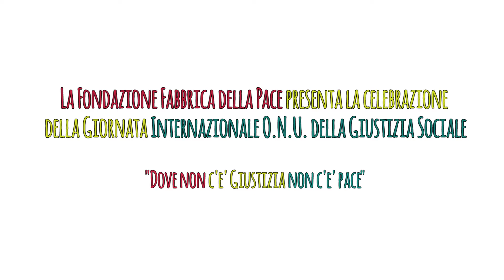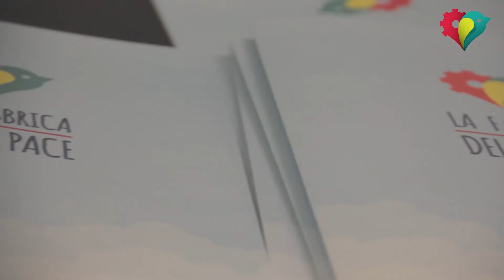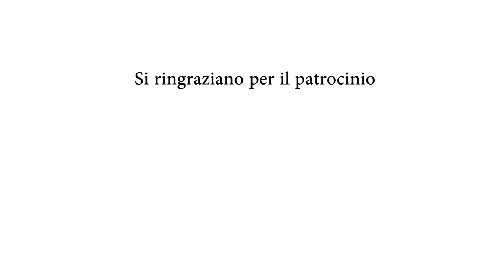Giornata mondiale della Giustizia Sociale ONU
Non c'è Pace senza giustizia.
Con il Patrocinio del Ministero dell'Interno, Ministero della Giustizia, Ministero degli Affari Esteri.

Rispettare i diritti delle persone, individuali, sociali.  La Fabbrica della Pace promuove l'evento "Dove non c'è Giustizia non c'è Pace" al Centro Congressi Frediani di Roma, in occasione della Giornata Internazionale O.N.U. della Giustizia Sociale.
Hanno partecipato attivamente all'evento: Lorenza Lei, Maria Rita Parsi, Pippo Baudo, Padre Gaetano Greco, il Sottosegretario alla Giustizia Cosimo Maria Ferri, Valeria Montaruli, Giuseppe Rossodivita, Savino Zaba, Luciana Fortini e ...i bambini della Fabbrica della Pace Movimento Bambino!
Fondazione Fabbrica della Pace Movimento Bambino Onlus